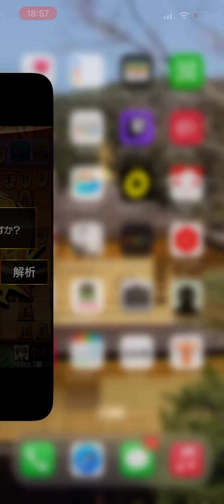7級 将棋ウォーズ 将棋初心者 将棋 shogi 詰将棋 認知行動療法 フレイル予防 認知症予防 自律神経改善 no34